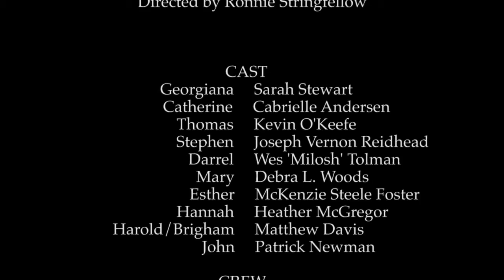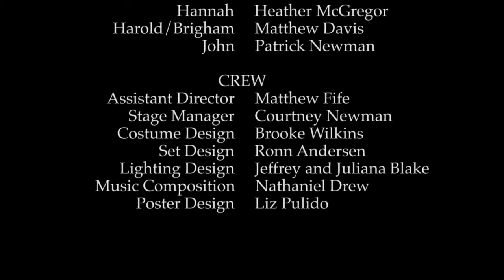Farewell to Eden (10th Anniversary Production)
The original production of _Farewell to Eden_ by Mahonri Stewart was the winner of the Kennedy Center American Collee Theatre Festival's National Playwriting Award (Second Place) and their National Selection Team Fellowship Award. This 10th anniversary production by Zion Theatre Company tells the story of Georgiana Highett a high bred, Victorian intellectual, and her sibling Thomas and Catherine, who are mourning the death of their father. When new and old figures, both with potential love and potential threats, enter their life and challenge their place in the world and their relationships with each other, they must either rise to the challenge or see their lives unravel. Directed by Ronnie Andersen Starring Sarah Stewart Waugh, Kevin O'Keefe, Cabrielle Anderson, Joseph Reidhead, Wes Tolman, Debra L. Woods, Mckenzie Steele Foster, Heather McGregor, Matthew Davis, and Patrick Newman. Costume Design by Brooke Wilkins. Set Design by Ronn Anderson. Original Music by Nathaniel Drew. Production posted with permission by the playwright and producers.